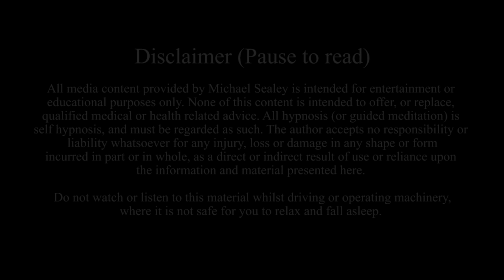Sleep Hypnosis Mind Body Detox, Cleansing & Clearing Sleep Meditation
Listen to this deep sleep hypnosis to detox both the mind and body, with a cleansing and clearing sleep meditation journey to heal you as you dream of a beautiful temple of serenity and inner peace.

Get your FREE guided meditation for a calm and clear mind

Download this Sleep Hypnosis Mind Body Detox audio as a digital MP3 track

This sleep hypnosis experience is a form of guided sleep meditation, where you will enjoy spoken hypnotic suggestions for your complete relaxation and inner healing, accompanied with a soothing soundscape of gentle background sleep music for your ultimate sleep's recovery and rest.

This hypnosis for sleeping recording combines aspects of self hypnosis, guided sleep meditation, mind and body relaxation, and positive visualization for detoxifying healing, to allow and encourage your revitalizing, tranquil dreams of deep rest and cleansing renewal.

Listen along as you allow yourself to relax deeply, as your subconscious learns how to let go of the physical tensions of the body, as well as melt away unwanted stresses or worries to clear the mind. Reduce the effects of overthinking, as you dissolve all excessive noise of the mind's conscious thoughts, by more easily floating into your best states of health, as you allow yourself to clear away all negativity, every peaceful bedtime.

I hope you enjoy this sleep hypnosis journey to detox both the body and the mind as you dream :)

This session is suitable for repeated listening. Regular listening to sleep meditation and sleep hypnosis will help compound all positive suggestions for your own positive results.

The ending of this session will offer suggestions for drifting and dreaming into a peaceful, deeply refreshing, rejuvenating and healing sleep. This track may also be useful for relieving symptoms of insomnia, depression, anxiety, over-thinking and rumination.

Images via Shutterstock.